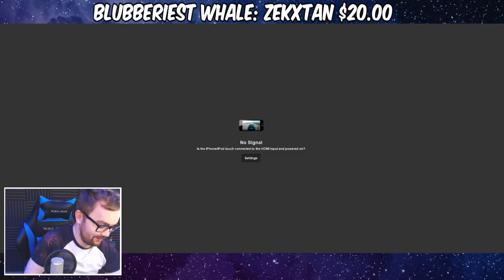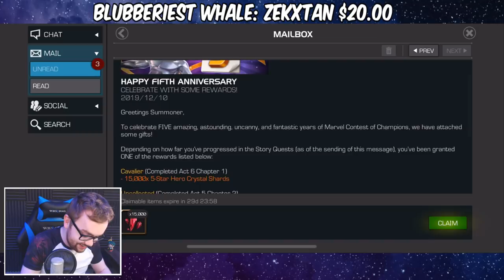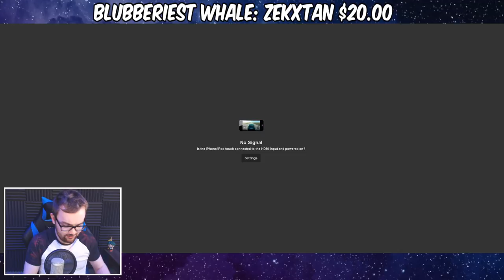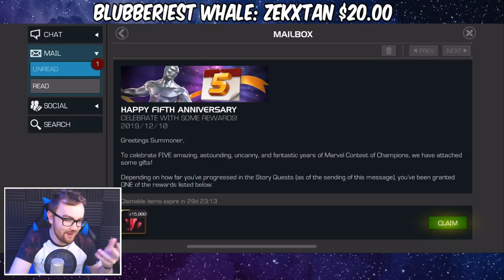5 Year Anniversary - The Hall of Heroes Event & Mystery Reward Pack?!? - Marvel Contest of Champions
It's the 5 Year Anniversary of Marvel Contest of Champions! The brand new Hall of Heroes Event is about to go live along with Mystery Reward Packs being sent out!!

Cutoff Estimates
3* Goblin - 700k+
4* Goblin  - 7 Million+
5* Goblin - 32 Million+
4* Thing - 3 Million+